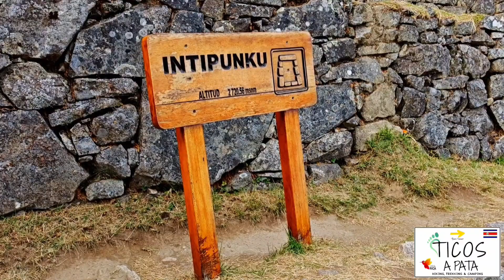Llegada a Machu Picchu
𝐀𝐬𝐢́ 𝐟𝐮𝐞 𝐧𝐮𝐞𝐬𝐭𝐫𝐚 𝐥𝐥𝐞𝐠𝐚𝐝𝐚 𝐚 𝐥𝐚 𝐜𝐢𝐮𝐝𝐚𝐝 𝐝𝐞 𝐌𝐚𝐜𝐡𝐮 𝐏𝐢𝐜𝐜𝐡𝐮

En nuestro último día de caminata, nos levantamos a las 3:30 AM, ya que el equipo de portadores tenían que desarmar el campamento.

Pasamos por el último puesto de control a las 5:30 AM, para iniciar los últimos 5 km que nos separaban de la ciudad de 𝐌𝐚𝐜𝐡𝐮 𝐏𝐢𝐜𝐜𝐡𝐮 , en donde nos esperaban unas hermosas vistas a las montañas de la zona y el último asenso a la famosa cuesta del Gringo Killer, para llegar a la Puerta del Sol ☀, punto en donde tuvimos las primeras vistas a la hermosa e imponente ciudad de Machu Picchu.

Después de pasar por algunas pequeñas ruinas, ingresamos a la cuidad por la casa del Guardián, punto memorable en donde nos tomamos la foto oficial, con la majestuosa ciudad al fondo de 𝐌𝐚𝐜𝐡𝐮 𝐏𝐢𝐜𝐜𝐡𝐮.

𝐒𝐢𝐧 𝐝𝐮𝐝𝐚 𝐚𝐥𝐠𝐮𝐧𝐚 𝐮𝐧𝐚 𝐦𝐚𝐫𝐚𝐯𝐢𝐥𝐥𝐨𝐬𝐚 𝐞𝐱𝐩𝐞𝐫𝐢𝐞𝐧𝐜𝐢𝐚 𝐪𝐮𝐞 𝐪𝐮𝐞𝐝𝐚𝐫𝐚́ 𝐠𝐫𝐚𝐛𝐚𝐝𝐚 𝐞𝐧 𝐞𝐥 𝐜𝐨𝐫𝐚𝐳𝐨́𝐧 ♥ 𝐝𝐞 𝐜𝐚𝐝𝐚 𝐮𝐧𝐨 𝐝𝐞 𝐧𝐮𝐞𝐬𝐭𝐫𝐨𝐬 𝐜𝐥𝐢𝐞𝐧𝐭𝐞𝐬.

𝐆𝐫𝐚𝐜𝐢𝐚𝐬 𝐩𝐨𝐫 𝐞𝐥𝐞𝐠𝐢𝐫 𝐚 𝐓𝐢𝐜𝐨𝐬 𝐀 𝐏𝐚𝐭𝐚 👣

𝐌𝐢𝐫𝐚 𝐞𝐥 𝐒𝐢𝐠𝐮𝐢𝐞𝐧𝐭𝐞 𝐯𝐢𝐝𝐞𝐨 𝐪𝐮𝐞 𝐭𝐞 𝐩𝐫𝐞𝐩𝐚𝐫𝐚𝐦𝐨𝐬 𝐜𝐨𝐧 𝐞𝐬𝐭𝐚 𝐢𝐧𝐜𝐫𝐞𝐢́𝐛𝐥𝐞 𝐚𝐯𝐞𝐭𝐮𝐫𝐚 👇👇👇👇

𝐋𝐨𝐬 𝐦𝐞𝐣𝐨𝐫𝐞𝐬 𝐜𝐚𝐦𝐢𝐧𝐨𝐬 𝐝𝐞 𝐂𝐨𝐬𝐭𝐚 𝐑𝐢𝐜𝐚 🇨🇷, 𝐂𝐨𝐦𝐩𝐨𝐬𝐭𝐞𝐥𝐚 🇪🇸 𝐲 𝐞𝐥 𝐈𝐧𝐜𝐚 🇵🇪 𝐬𝐞 𝐜𝐨𝐧𝐨𝐜𝐞𝐧 𝐦𝐞𝐣𝐨𝐫 𝐜𝐨𝐧 𝐓𝐢𝐜𝐨𝐬 𝐀 𝐏𝐚𝐭𝐚, 𝐲𝐚 𝐞𝐬𝐭𝐚𝐦𝐨𝐬 𝐚𝐫𝐦𝐚𝐧𝐝𝐨 𝐥𝐨𝐬 𝐩𝐚𝐪𝐮𝐞𝐭𝐞𝐬 𝐩𝐚𝐫𝐚 𝐞𝐥 𝐩𝐫𝐨́𝐱𝐢𝐦𝐨 𝐚𝐧̃𝐨 𝟐𝟎𝟐𝟓 😍